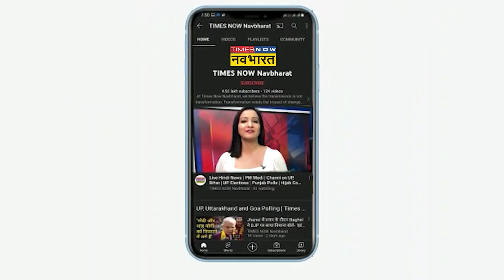Pride March देखने पहुंचे Akshay Kumar और Twinkle Khanna Hindi NEWS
इन दिनों अक्षय कुमार,ट्विंकल खन्ना और उनकी बेटी नितारा एक साथ वेकेशन एंजॉय कर रहे हैं। ट्विंकल खन्ना ने खुद बेस्ट डे की झलक अपने इंस्टाग्राम पर शेयर की है।